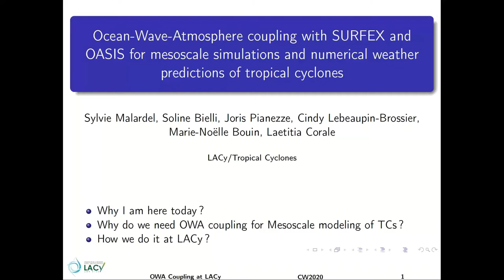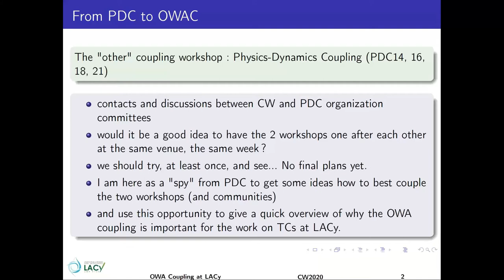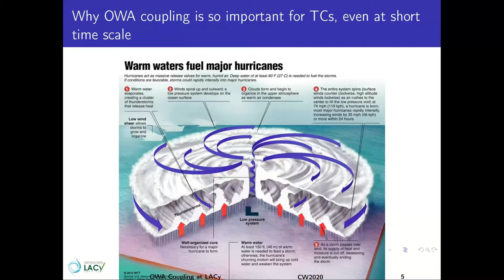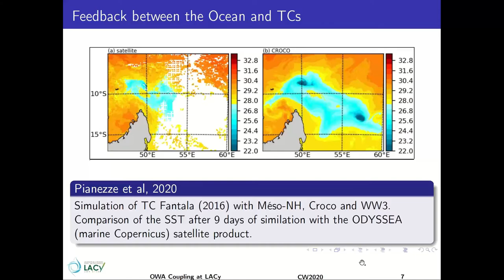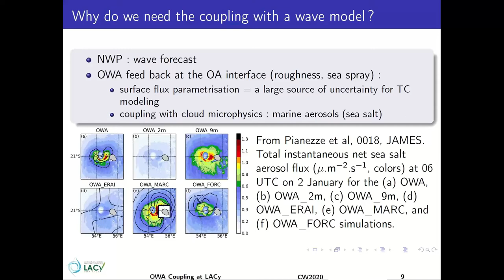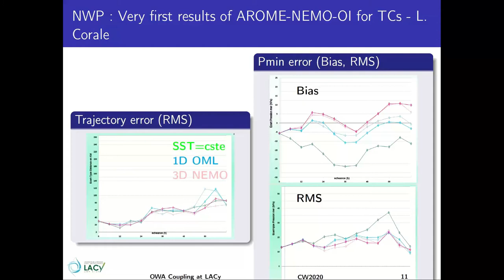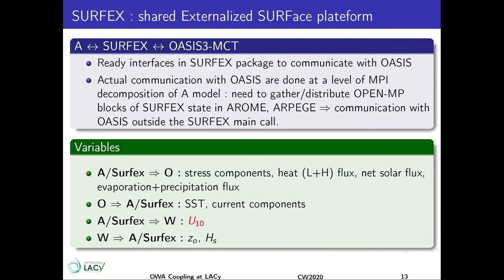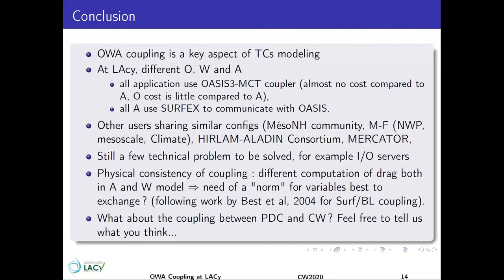CW2020 S5V1 - Ocean-Wave-Atmosphere coupling with SURFEX and OASIS - Sylvie Malardel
The 5th Workshop on Coupling Technologies for Earth System Models (CW2020) was held virtually on September 21st-24th 2020, with one session of 3.5 hours each day.